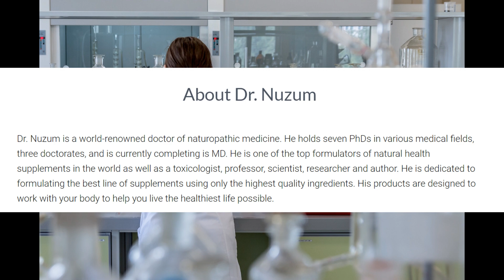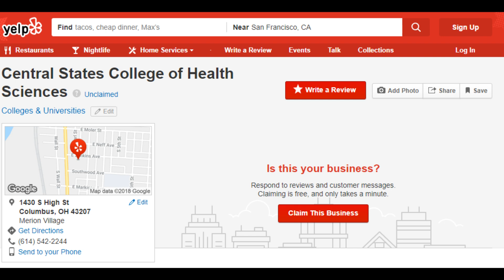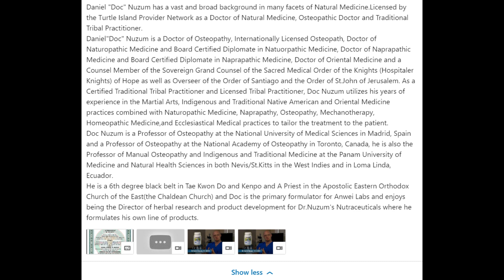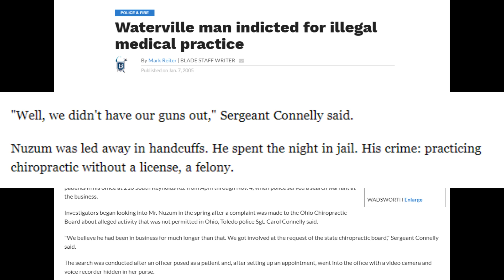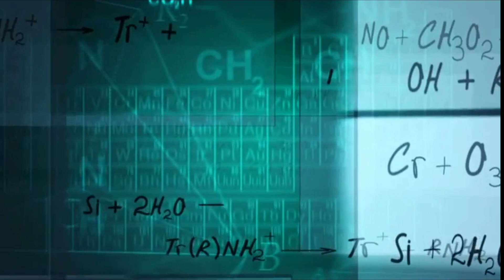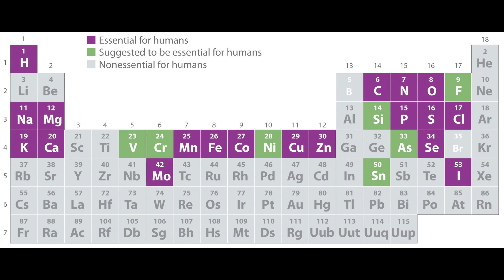Daniel "Doc" Nuzum of Organixx exposed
Daniel Nuzum bought his PhDs and doctorates from diploma mills. He has previously been arrested and charged in Ohio. In this video I show that Nuzum's qualifications are a fantasy and that his scientific knowledge is laughable.

0:01 Daniel Nuzum arrested:

0:25 Can you get more than one PhD and what is the PhD for (discussion by people who have a real PhD):

0:45 Proposed world record holder of graduate qualifications:

1:08 Court case over the Southern College of Naturopathy:

1:22 Northern College of Naprapathy (forum discussion):

3:56 Nuzum arrested and charged for illegal medical practice:

4:10 Police did not draw their weapons:

5:55 Composition of the human body:

6:06 Some elements only made in lab (synthetic elements):

6:13 Noble gases are inert:

7:11 Size of macrophages:

8:30 Alternative medicine kills cancer patients:

I have chosen to link to some Wikipedia articles for three reasons: Wikipedia links are very stable over time, everyone has access to Wikipedia and a good Wikipedia article links to external sources including scientific papers. The science discussed in this video is high school level, and that is where I first learned it, I have continued to update this knowledge throughout my study to postgraduate level, the links are there for people who want to read more.